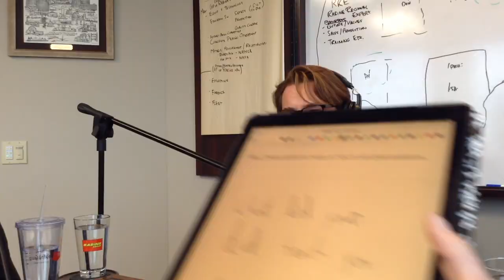#11 Family Co-Founded the Chicago Bears Leading Zeman Homes to National Success w/ Ed Zeman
Our goal is to inspire everyone to start their own business and help you grow it to millions or even billions in value so if you feel any benefit from this episode please let us know by leaving an iTunes review, sharing this episode on social media and emailing a link to anyone you think would also find benefit here. Thank you.

Catch our full conversation with entrepreneur extraordinaire Ed Zeman, right here!